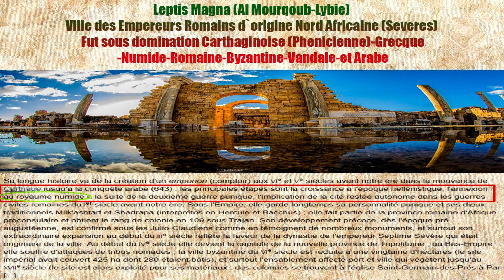Carte de la Numidie-Carthage-Territoire des Mauri (Maghreb)